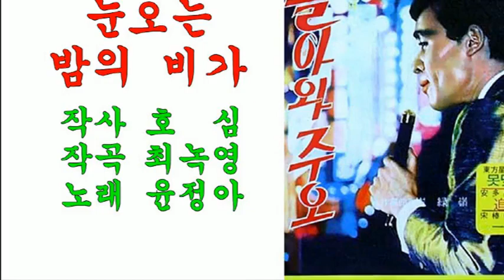눈오는 밤의 비가(1967. 파라다이스 레코드 PAL-722)/윤정아(희귀곡)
1.노래 : 눈오는 밤의 비가
2.가수 : 윤정아
3.작사 : 호심
4.작곡 : 최녹영
5.가사
♬눈오는 밤의 비가 / 윤정아♬
(1967.호심 작사.최녹영 작곡 / 파라다이스 레코드 PAL-722)
SIDE - 1
1.돌아와주오 (유주용)
2.추억의 대관령 (안다성)
3.일편단심 춘향 (송춘희)
4.서귀포에 맺은 사랑 (윤정아)
5.아쉬운 미련 (동방성애)
6.눈오는 밤의 비가 (윤정아)

SIDE - 2
1.못맺을 사랑일랑 (동방성애)
2.서글픈 일요일 (안다성)
3.임떠난 부두 (송춘희)
4.영원히 못잊겠네 (안다성)
5.첫사랑항구 (동방성애)
6.추억의 눈물 (윤정아)